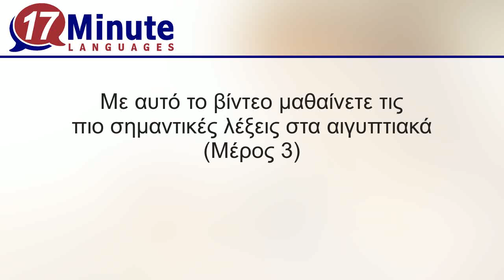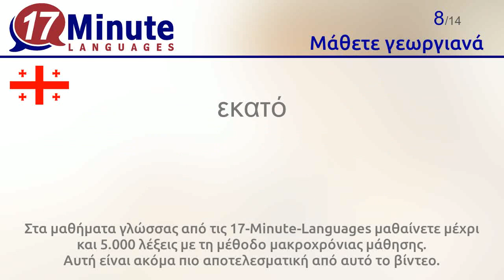Μάθετε γεωργιανά (Μέρος 3)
Με αυτό το βίντεο μαθαίνετε τις πιο σημαντικές λέξεις στα αιγυπτιακά.

Στη σελίδα 17-Minute-Languages.com μπορείτε να βρείτε το λογισμικό στα αιγυπτιακά σαν δωρεάν παρουσίαση. Με αυτή μπορείτε να δοκιμάσετε με την ησυχία σας όλες τις μεθόδους εκμάθησης και να μάθετε πολλές λέξεις.
17-Minute-Languages: Λογισμικό εκμάθησης για Windows, Mac, Linux, Android, iOS.
Μάθετε γεωργιανά πολύ πιο γρήγορα απ΄ ότι με τις συνηθισμένες μεθόδους εκμάθησης

Με αυτό το βίντεο μαθαίνετε τις παρακάτω λέξεις στα αιγυπτιακά.
τριάντα = ოცდაათი ozdaati
σαράντα = ორმოცი ormozi
πενήντα = ორმოცდაათი ormozdaati
εξήντα = სამოცი samozi
εβδομήντα = სამოცდაათი samozdaati
ογδόντα = ოთხმოცი otchmozi
ενενήντα = ოთხმოცდაათი otchmozdaati
εκατό = ასი asi
χίλια = ათასი atasi
ένα εκατομμύριο = მილიონი milioni
το ζευγάρι = რამდენიმე ramdenime